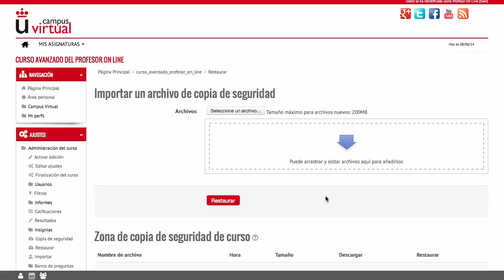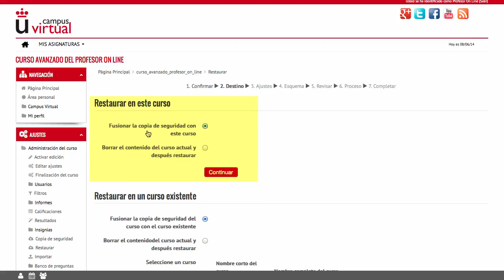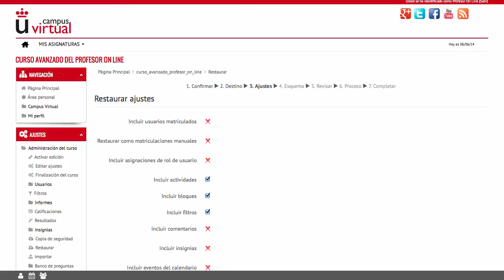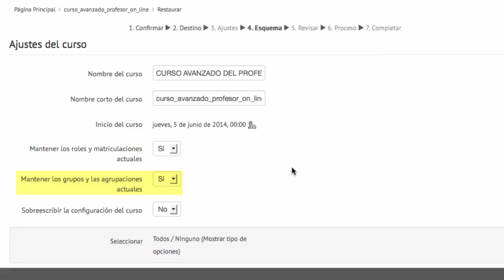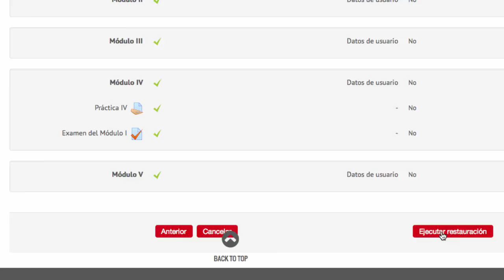Restaurar una copia de seguridad (Moodle 2.6)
Vídeo explicativo sobre cómo restaurar una copia de seguridad en una asignatura, dentro de la plataforma Moodle.